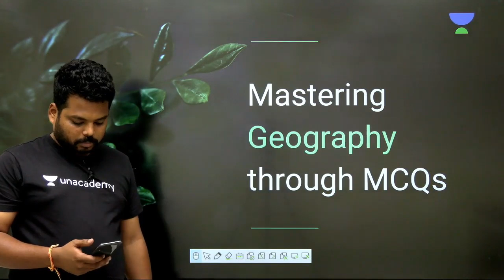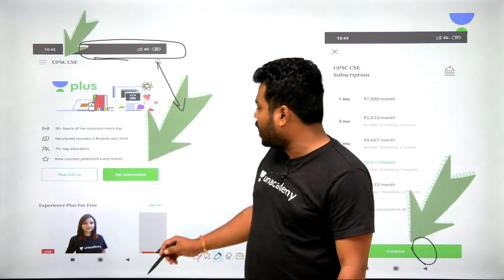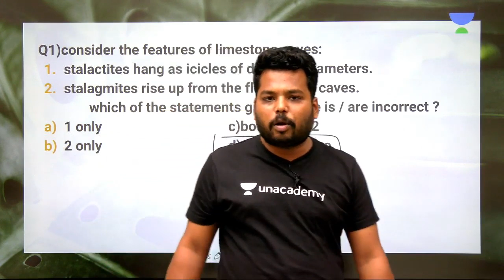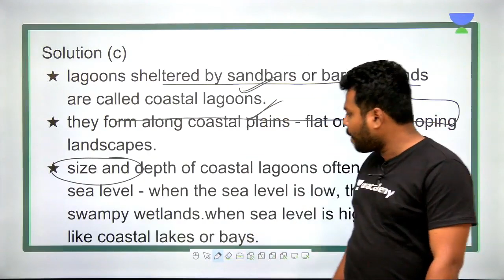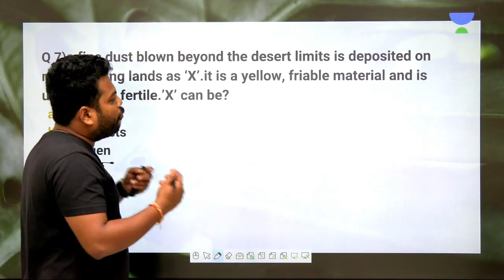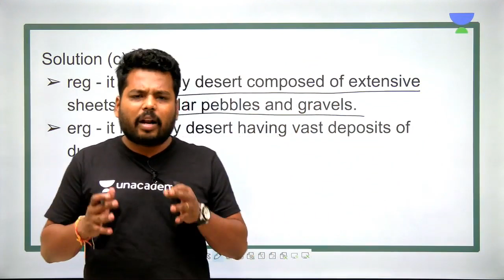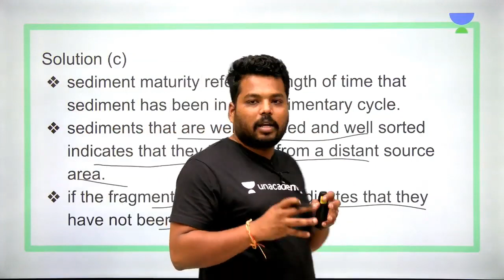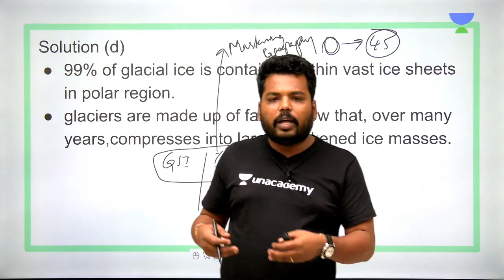L15: Mastering Geography Through MCQ's Part 15 | UPSC CSE/IAS 2020 | Vijay Kumar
Vijay Kumar and more top educators are teaching live on Unacademy Plus.

This lesson starts with a discussion on Learning Geography Through MCQ's Part 15 by Vijay Kumar. It is very important for the UPSC CSE/IAS 2020 preparation.

Unacademy Plus Subscription Benefits:

1. Learn from your favourite teacher
2. Dedicated DOUBT sessions
3. One Subscription, Unlimited Access
4. Real time interaction with Teachers
5. You can ask doubts in live class
6. Limited students
7. Download the videos & watch offline